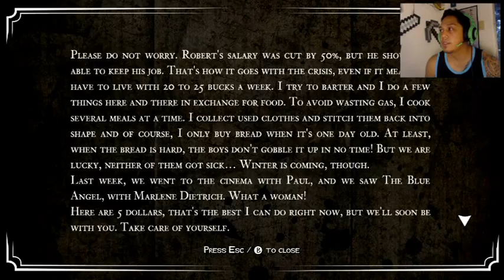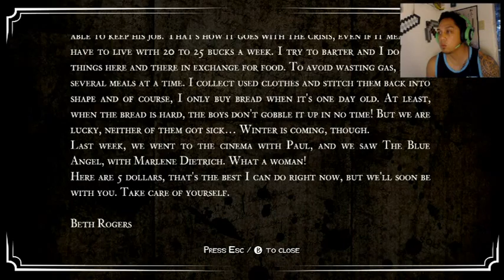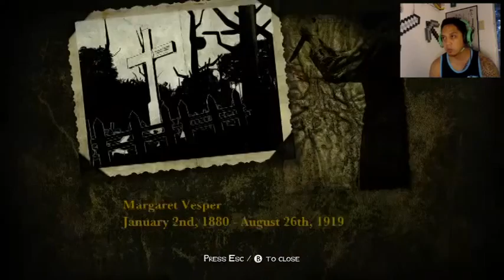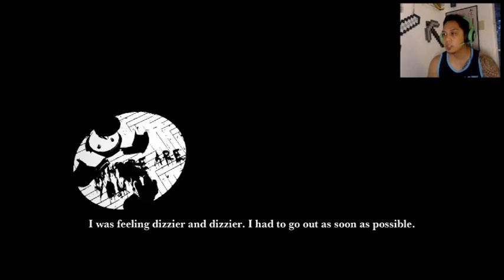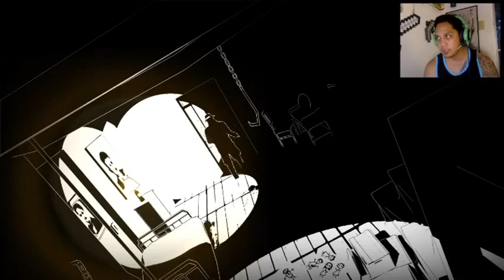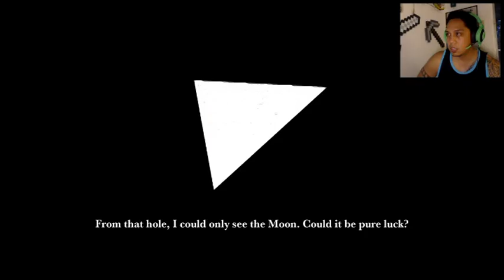White Night Episode 6: Too Deep In to turn back now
As we gain a better understanding of this dark and twisted land the only question we have now is how can we paste all the pieces together to see the greater picture.